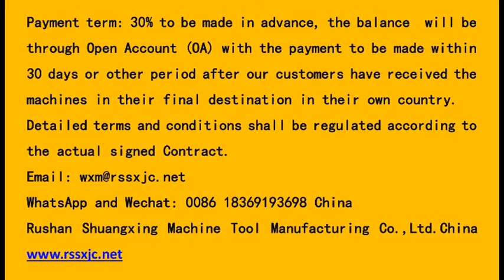double surface, double side, double end，double disc, planar, parallel grinding machine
double disc grinding machine for lawn mower connecting rod (double surface, double side, double end grinding machine, grinder).割草机连杆

WhatsApp and Wechat: 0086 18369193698 China
Manufacturer: Rushan Shuangxing Machine Tool Manufacturing Co.,Ltd.China